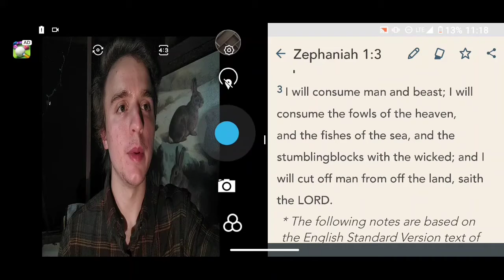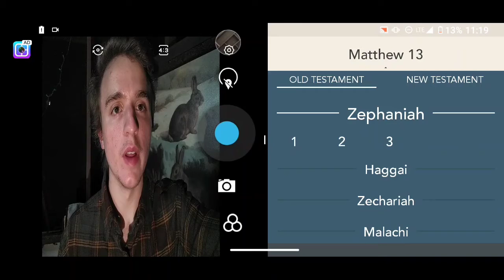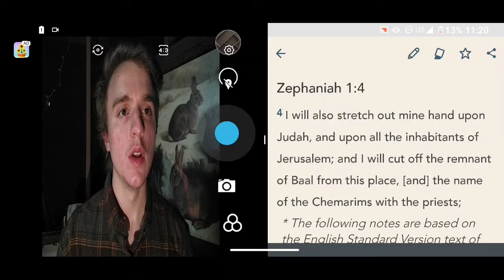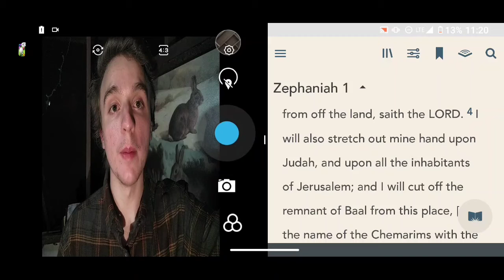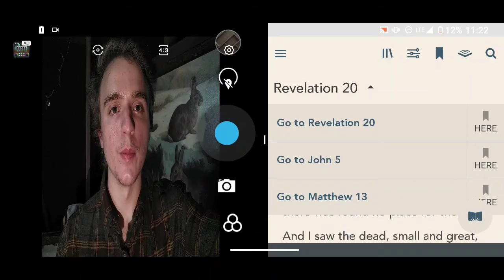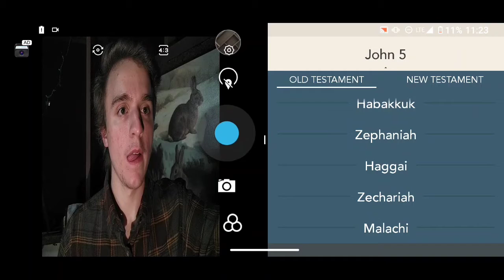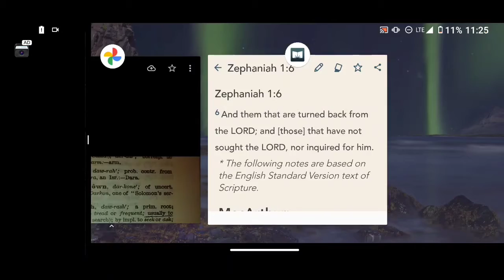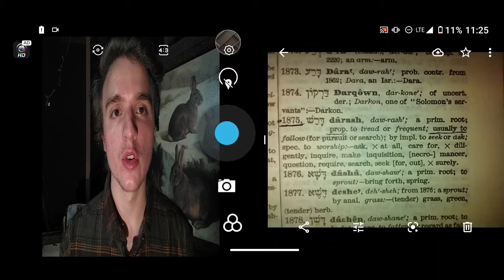Everyone Shall Be Judged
Video By Tristan